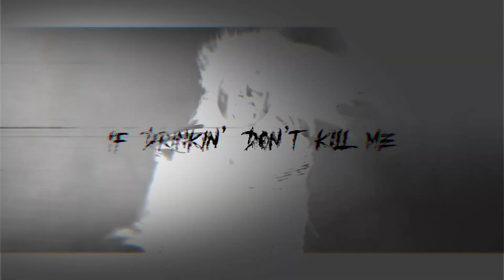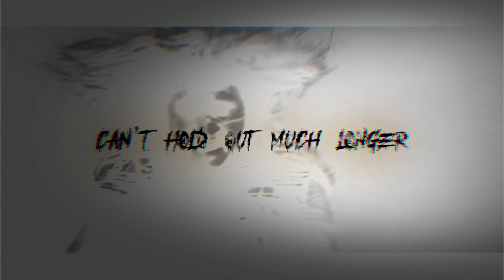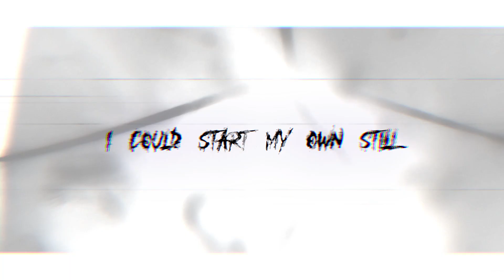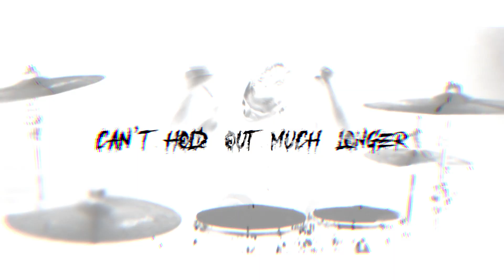DevilDriver & Wednesday 13 - If Drinkin' Don't Kill Me (Unofficial Music Video)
… The bars are all closed
It's four in the mornin'
I must have shut 'em all down
By the shape that I'm in
… I lay my head on the wheel
And the horn begins honkin'
The whole neighborhood knows
That I'm home drunk again
… If drinkin' don't kill me
Her memory will
I can't hold out much longer
The way that I feel
… With the blood from my body
I could start my own still
But if drinkin' don't kill me
Her memory will
… These old bones, they move slow
But so sure of their footsteps
As I trip on the floor
And I lightly touch down
… Lord, it's been ten bottles
Since I tried to forget her
But the mem'ry still lingers
Lyin' here on the ground
… And if drinkin' don't kill me
Her memory will
Her memory will